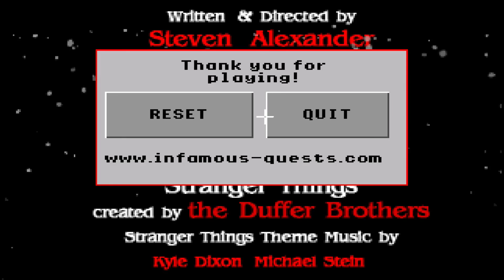STRANGER THINGS video game fan tribute by INFAMOUS QUETS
This game is a non-authorized fan tribute by INFAMOUS QUESTS. Based on the Netflix series created by the Duffer Brothers.
This needs a full game!